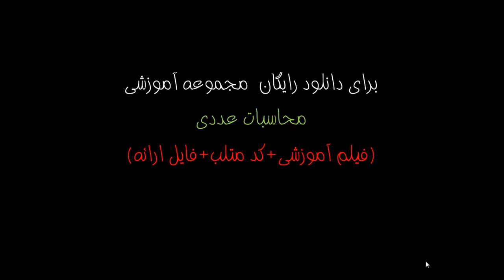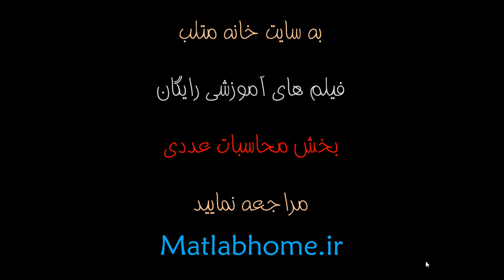تقریب ریشه در متلب دانلود رایگان فیلم آموزشی فارسی در متلب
دانلود رایگان در تقریب ریشه در متلب دانلود رایگان فیلم آموزشی فارسی در متلب دانلود رایگان آموزش کد متلب کدنویسی متلب ویدئو محاسبات عددی دانلود جزوه آموزشی کتاب مقاله فایل دانلود رایگان پروژه آماده متلب matlab دانلود رایگان کد متلب پاورپوینت pdf ppt word